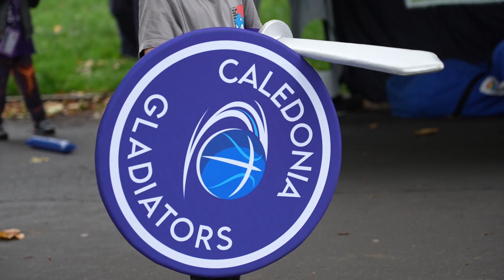Glasgow Warriors on the Kami Bear Trail!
Join us as we cheer on those tackling the Kami Bear Trail in Kelvingrove Park, all in support of our Official Charity Partner, Glasgow Children's Hospital Charity.